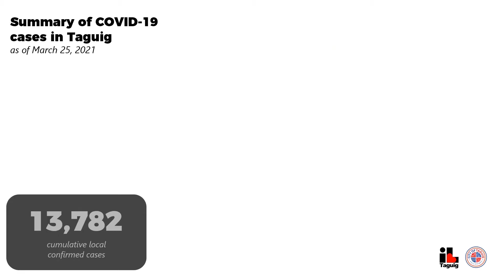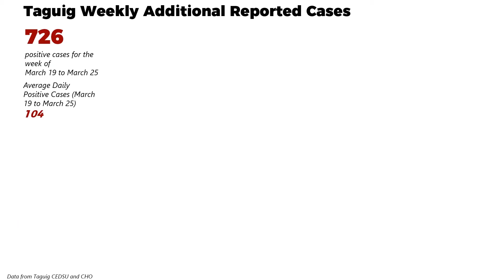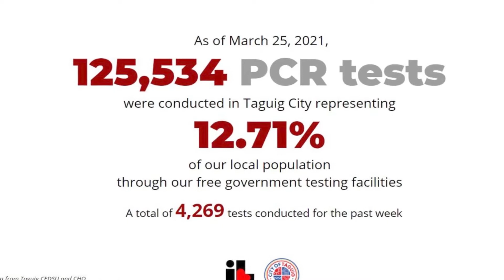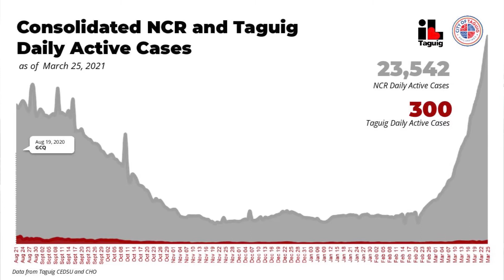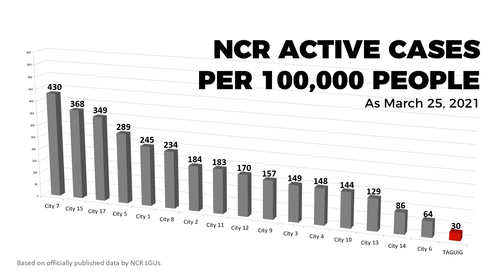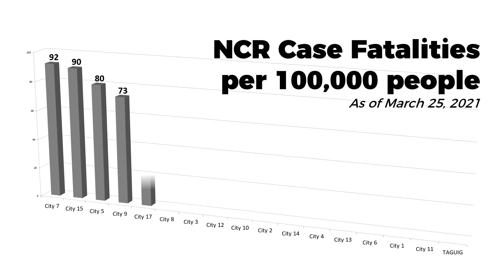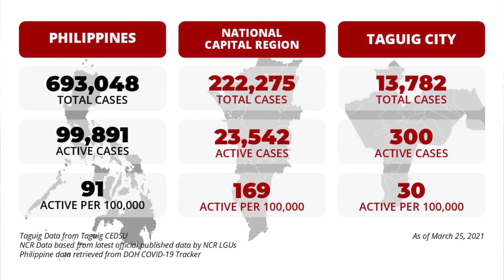DESPITE THE SURGE, TAGUIG STILL HAS LOWEST TOTAL COVID-19 CASES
WATCH: Despite the surge, Taguig still has lowest total COVID-19 cases, active case rate, case fatality rate, and active case per 100,000 local population.
Taguig City keeps aggressive testing and contact tracing to control the COVID-19 surge.